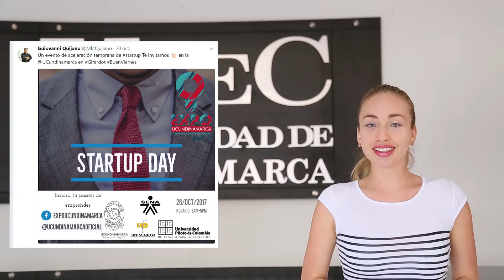Informativo UCundinamarca Generación Siglo 21 Ubaté